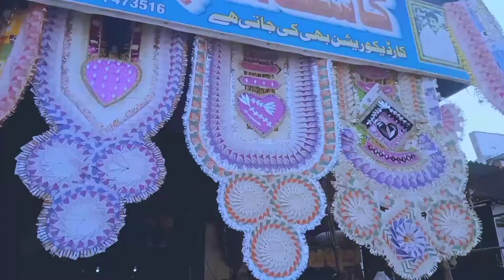ریچھ دیکھتے ہی ہم بھاگ نکلے /Very very funny 🤣🤣🤣 vlog